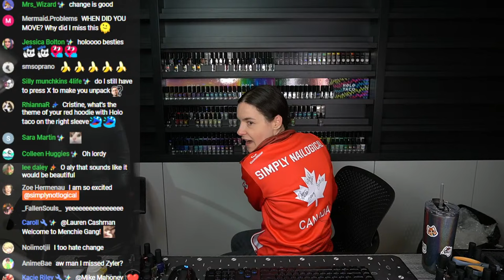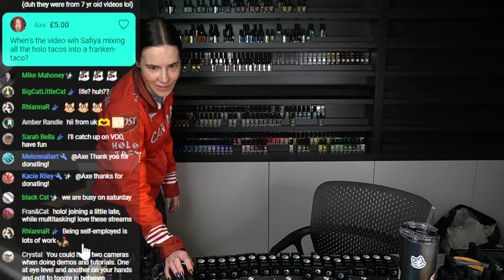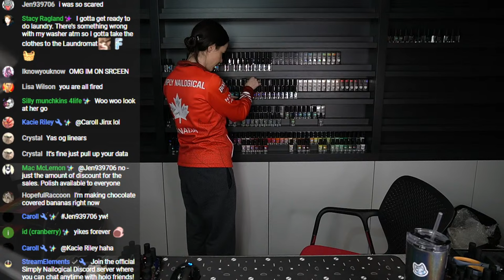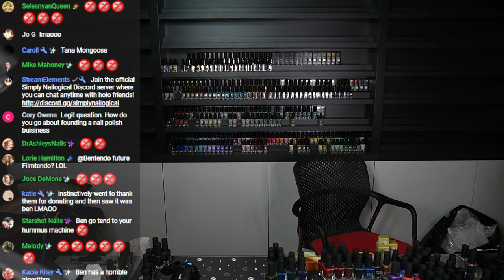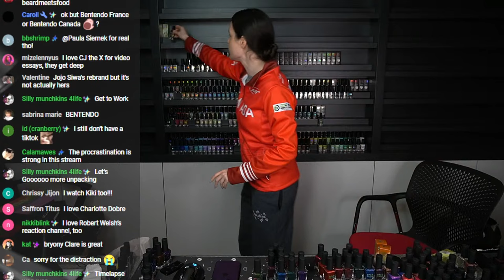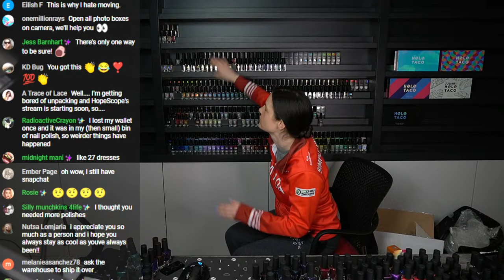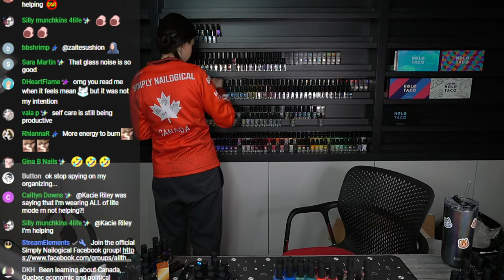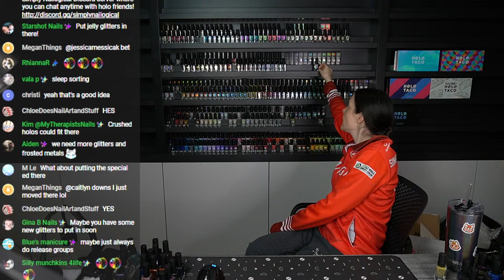Procrastinating Unpacking 2,000 Nail Polishes (Unpacking IRL 3/5) 🔴LIVE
HOLO THERE! Today we're doing unpacking IRL (part 3) with my nail polish collection and reorganizing every bottle of @HoloTaco on my new nail polish shelves 💅 Press X to unpack a box for me🤖. See you in the chat👀 Wednesday 5PM ET / 2PM PT

00:00 - Stream starting soon
03:28 - HOLO! Stream starts with Zyler and Simplymovelogical returns 🏡
07:24 - Go Team Homan! 🇨🇦
10:46 - Holo Taco’s upcoming launch and Loyal-Tea sale 👑
18:36 - My organization plans and unpacking resumes
33:54 - Collecting cartons
46:35 - Time for linear holos 🌈
01:10:45 - Sorting out my collections
02:04:26 - Beyyyn brings dinner 🍽️
02:22:05 - Unpacking continues
02:48:19 - Poll: Do you find organizing relaxing or not?
02:56:55 - Stream ends; see y'all later, chai! 👋